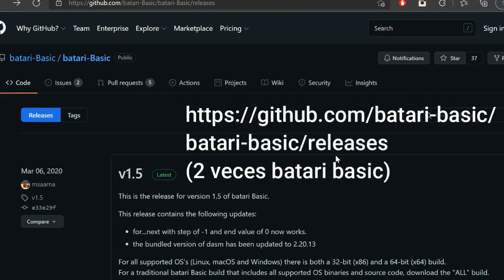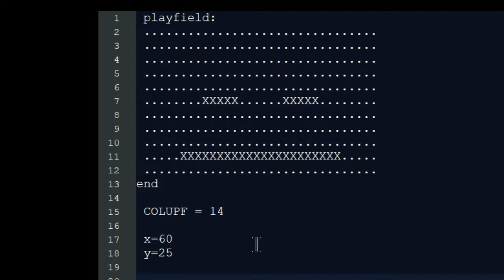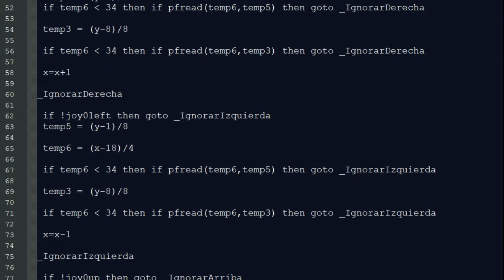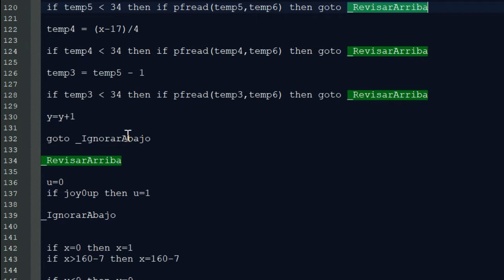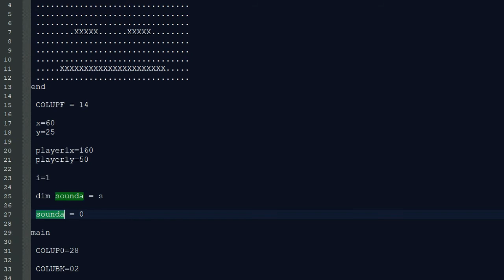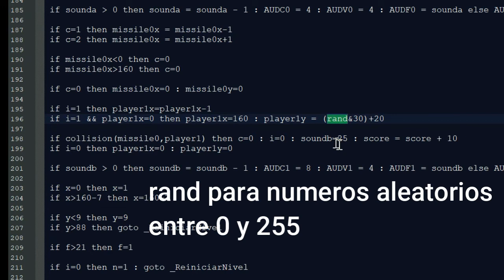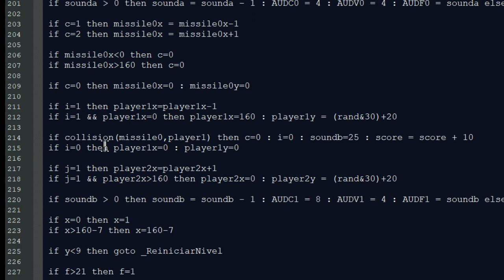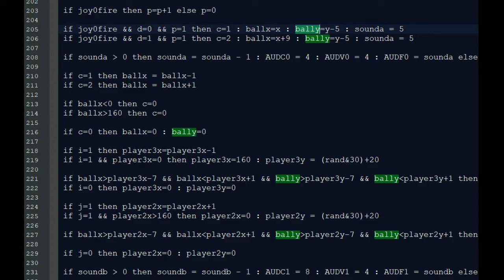Como hacer un simple juego de Atari 2600 en lenguaje BASIC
Otra gran reliquia de antigüedad: Haciendo un simple juego de Atari 2600 en lenguaje Basic, del cual salió antes del C. Lamentablemente aún no hay como hacerlo con este último lenguaje.

Mil disculpas si les haya aburrido con tanto código fuente. Traté de resumirlo lo mas que se pudo.

Espero y les sea de su agrado.

Canción final hecha por Zubareus ( Remix de la selección de stage del juego Solbrain/Shatterhand de NES )